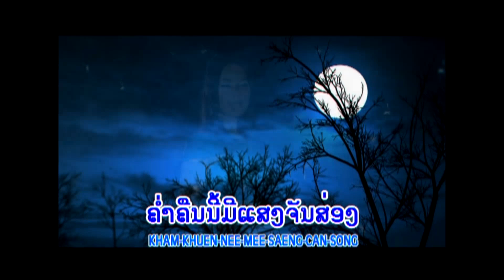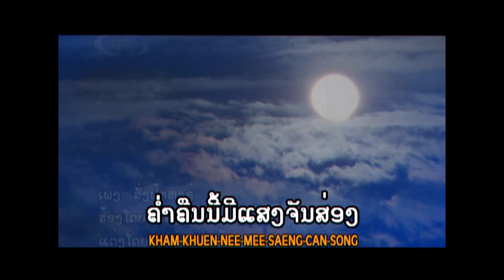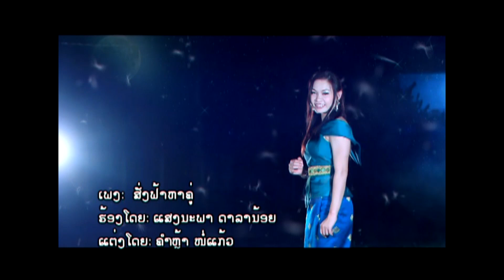ສັ່ງຟ້າຫາຄູ່ ຮ້ອງ ແສງນະພາ ດາລານ້ອຍ สั่งฟ้าหาคู่ Sang Far Har Khou / Ts Studio